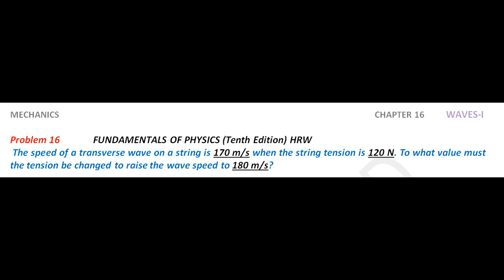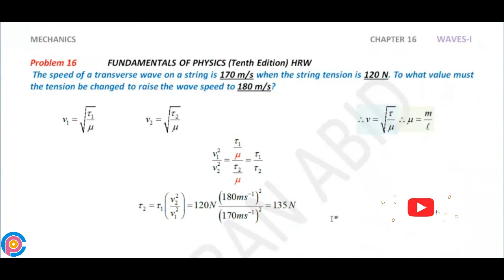Halliday resnick chapter 16 problem 16 solution | Fundamentals of physics 10e solutions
The speed of a transverse wave on a string is 170 m/s when the string tension is 120 N. To what value must the tension be changed to raise the wave speed to 180 m/s?